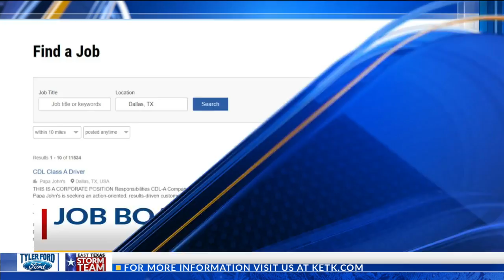JOB ALERT: Whataburger in Tyler hiring for full-time manager